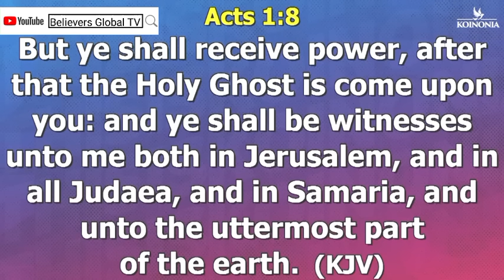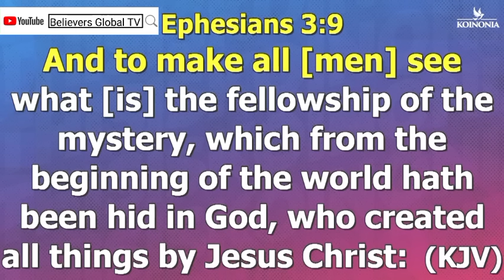HOW TO OPEN YOUR SPIRITUAL EYES - Apostle Joshua Selman(Koinonia Global)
HOW TO OPEN YOUR SPIRITUAL EYES - Apostle Joshua Selman

In this video, we are going to be learning 3 keys to see into the spiritual realm
00:00 intro
0:22 how to activate the seeing eye Apostle Joshua Selman